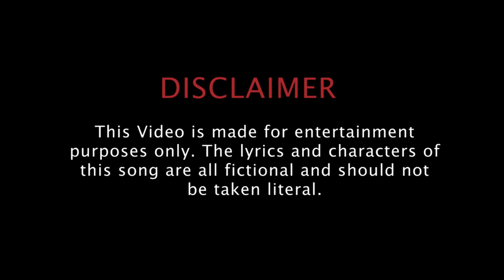Section60 - Jump Out Gang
Prod. by Ghosty.
Mixed by Sollyy.
Mastered by Bok Bok.
Filmed and Edited by Domcben Films.